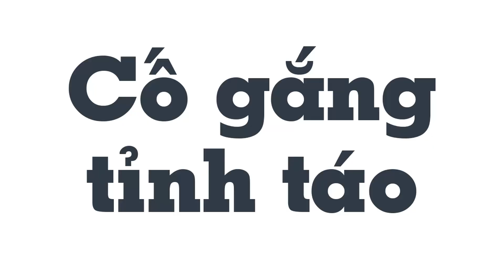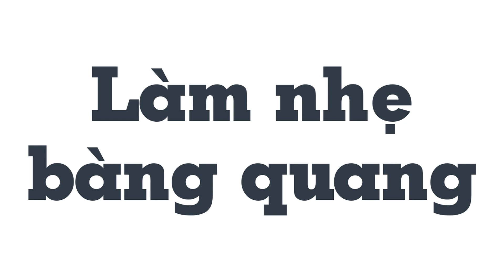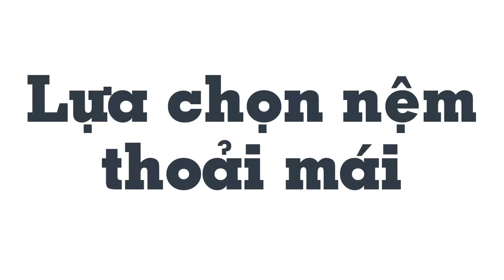8 cách hay giúp bạn dễ dàng chìm vào giấc ngủ - Mẹo Vặt Cuộc Sống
8 cách hay giúp bạn dễ dàng chìm vào giấc ngủ - Mẹo Vặt Cuộc Sống

Giấc ngủ không diễn ra tự động, ngay cả khi chúng ta lên kế hoạch ngủ nghỉ thì nhiều khả năng bạn vẫn không chợp mắt được. Nếu đã thử nhiều cách trị chứng mất ngủ mà chưa hiệu quả, hãy tham khảo các cách dưới đây để giúp bạn dễ ngủ hơn nhé